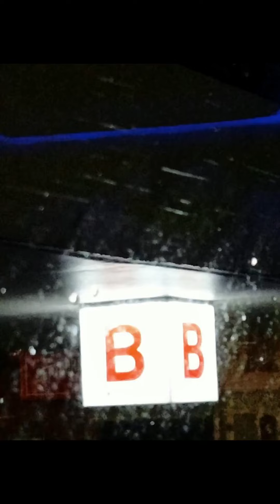National express Glasgow to Birmingham overnight - as bad as some claim? Book seat 2A!!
**With subtitles**

In this video, I travel from Glasgow to Birmingham on the overnight national express 181 .

This departed Glasgow around 23:05 on the 13th of February 2024 , arriving in Birmingham on the 14th of February around 06:25

It was generally very quiet and sparsely populated. Except upon arrival into Manchester coach station as lots of people were trying to reach Manchester Airport (a number of trains had been cancelled ).

Is it as bad as some claim? It depends on which model of coach you get . I got the newer of the two main models. I did pay extra for seat 2A (an extra £3 but worth it on such a long trip)

My ticket cost £15 (not including the seat reservation fee) .
Glasgow to Birmingham by road is around 290 miles.
Value for money = 15/290= around 5p per mile which for the comfort I got was exceptional.

How did I sleep? I didn't - I was too busy getting the photos needed to make this video!

Is it as bad as some claim? It really depends on how many passengers are onboard (in my case it was generally quite sparsely populated) , how considerate and quiet they are (most just wanted to sleep . ) and which coach model you get . You can't really control any of these but it's possible to predict how busy it will be. Go on to the national express website and type in the departure . If it comes with an alert that says sold out or 5 or fewer seats left , it will be busy. You can however control the legroom by paying around £3 extra for seat 2A!